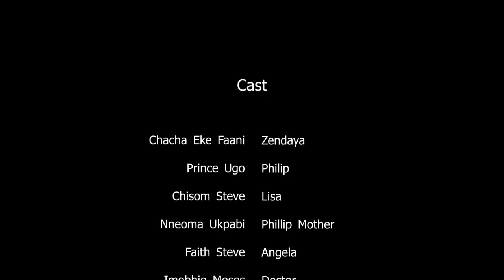Crazy Side Of Love - BEST OF CHACHA EKE, MAURICE SAM AND CHISOM STEVE LOVE MOVIES| Nigerian Movies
CRYSTAL WORLD TV 2023|2024 Latest Nigerian Movies Movies